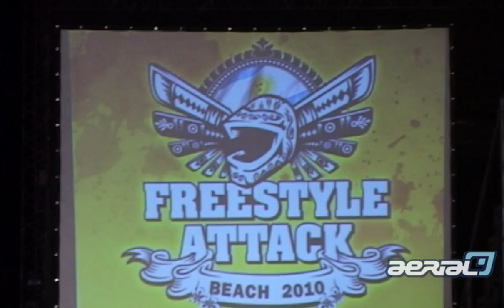DOBLE BACKFLIP bajo la LLUVIA !! Jonathan Ospina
BMX Doble Backflip de Jonathan Ospina bajo la lluvia, 3 intentos super al limite y al final mira lo que suceda...